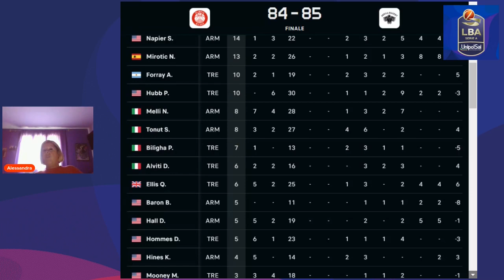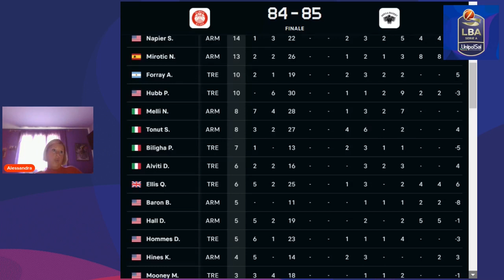È MEGLIO ANDARE IN VACANZA - OLIMPIA-TRENTO 84-85 (GARA 1 PLAYOFF)